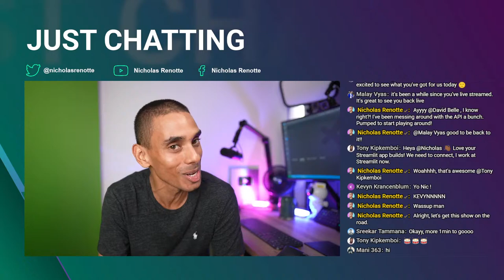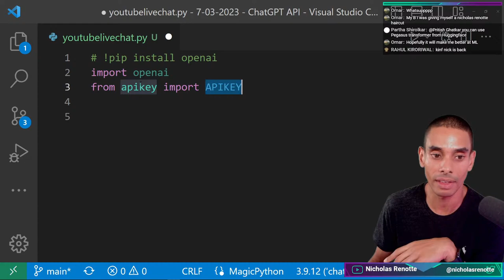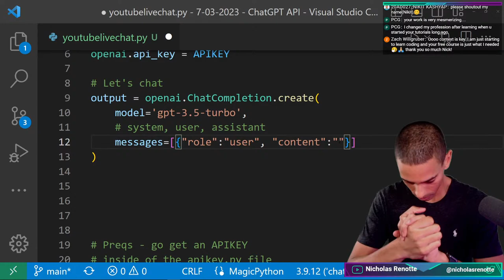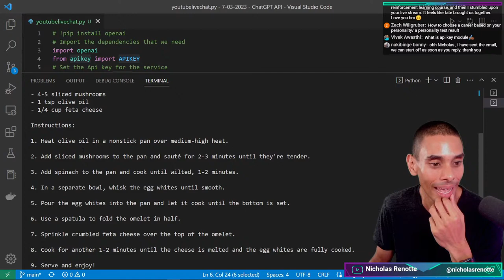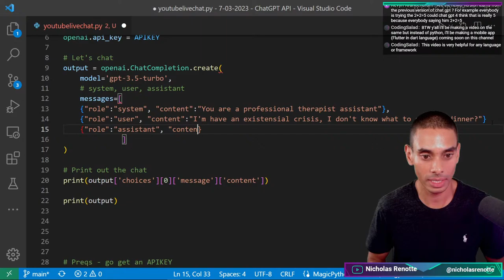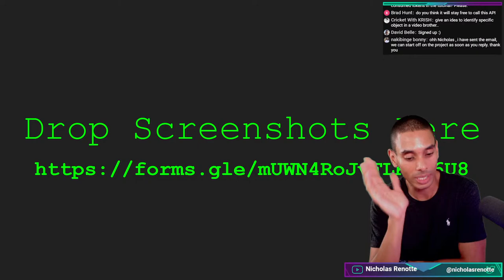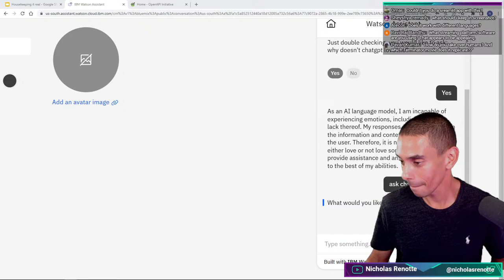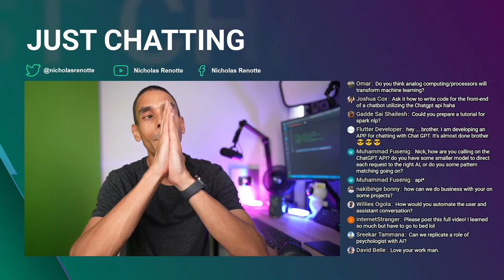Working with the ChatGPT API?!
Get notified of the free Python course on the home

Happy coding!
Nick